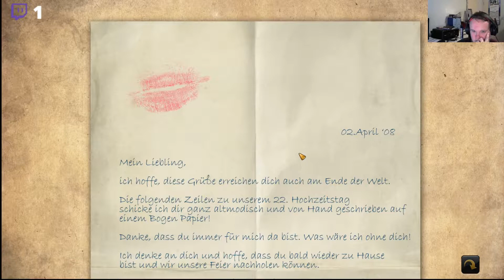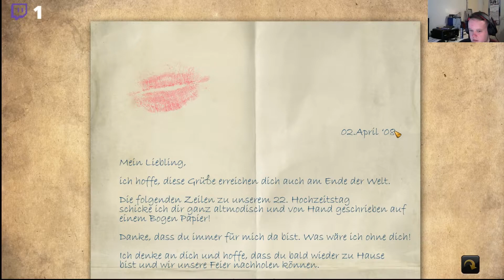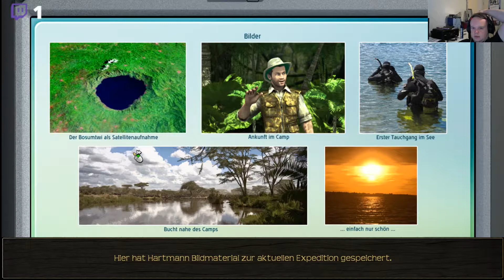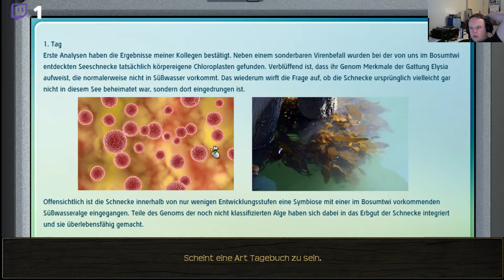Geheimakte 2.5 Sam Peters 4 Tief im Dschungel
Kaum ist die smarte Journalistin Sam Peters einem von Terroristen verursachten Vulkanausbruch auf einer indonesischen Insel entkommen, schickt sie ihr Chef nach Afrika. Am Bosumtwi, einem geheimnisvollen Kratersee geschehen merkwürdige Dinge. Gibt es die vampirähnlichen Asanbosam etwa wirklich?